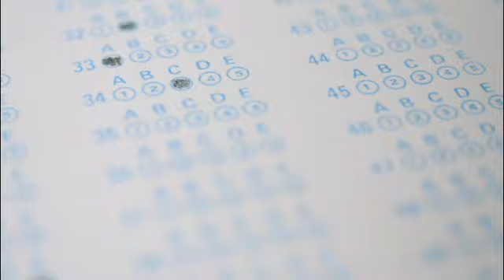Real Estate Investing 101 So Simple Anyone Can Understand || with The Jackie Jackson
I help burned-out, overworked, underpaid, time-starved busy professionals with 9-5 jobs, create a real estate portfolio earning passive income streams, build a legacy of generational wealth, and retire early from their jobs, without risking their savings or losing any money.

Welcome everyone, my name is Jackie Jackson CEO and founder of Tax Deed Genius Real Estate Investor Training Program.

That is what we do. My goal is to provide you with more value than you can find anywhere else for FREE. And my transparent goal is to make everyone wealthy and hopefully be able to work with you soon. That is why I’m doing these videos on YouTube for FREE if you’re curious.

To Get Started, Join the Authentic Wealth Experience: Zero to Hero in 5 Simple Steps Masterclass

Learn the secrets, of how to buy government-owned properties for pennies on the dollar with little to low costs compared to their market value. "State-by-State Success": Navigating Tax Lien and Deed Across America

Which States are Tax Deed States?
Here is a list of all the states that are tax deed states:

Which States are Tax Lien States?

Watch And Learn as Jackie Jackson, Real Estate Coach & Investor explains the 5 Simple Steps to Buying Tax Deeds & Tax Liens at the auctions.

Start real estate investing with little to no money or using your credit! Getting started in real estate does not have to be complicated. Jackie’s Tax Deed Genius Training will teach you:
🎯 How to find, research, and buy real estate without using your credit (even if you have no experience).
🎯 How you can do this without needing a special license.
🎯 My 6 ways to beat out the competition to find better deals.
🎯 MY 4 ways to invest safely in any market buying Tax Deeds & Tax Liens

My Two favorite Real Estate Investing Strategies do not require you to have perfect credit, a lot of money, or qualify for bank financing!

Wholesale Real Estate and Lease Options! Watch and Learn as Jackie Jackson teaches you the ins and outs of these techniques.

Share your comments, we'd love to hear your thoughts. Get Social with Jackie!!

In her Orlando, FL location, Jackie Jackson will teach you the EXACT strategies she has used to build her Real estate portfolio and how you can become a successful Real Estate Investor even if you're just starting out.

✔️ How to find the deals
✔️ How to buy the deals and what price to pay
✔️ How to get debt and approach banks and hard money lenders
✔️ How to make sure your deal cash flows
✔️ How to Increase Cash Flow
✔️ How to Avoid the Mistakes of Investing
✔️ How to profit with 150% Returns and more
✔️ How to Raise Money for Your Deals
✔️ How to Contact Sellers and What to Say
✔️ How to Determine the Right Price to Pay for Your Deal
✔️ How to Force Appreciation to Ensure Profit